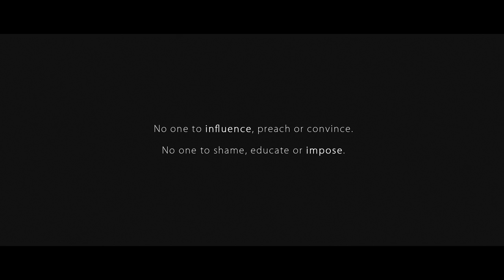ClimaX (Music inspired by the Global Warming temperature Curve)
ClimaX is a message contained inside the soundscape we live in. Please share it.

This musical piece is exclusively made of sounds found in nature.
No other special effects or frequencies have been added.

Like a sculpture, it has been chiseled out of the universal sound material.

The tempo is indexed on the graph of the global temperature rise from 1880 until today. This graph is based on reliable data not on projections or hypothesis. This is why I used it as the fundamental basis for this musical piece.

Interestingly, the linear acceleration of the tempo is only felt on the second part of the music piece.
But the rise in tempo actually starts from the very beginning, so slow though, that it’s almost indetectable.

Exactly like the awareness about global warming, very late after the first observable clues.

Music doesn’t need translation. It’s a universal language.

I’m no one to talk in the name of other people. No one to influence, preach or convince. No one to shame, educate or impose.

ClimaX is an emotional transcription of raw data.

It’s up to each individual to find their truth in it.

To know more about the 3Dvarius, Concert High-End electric Violin created by the 3D-printing Technology and Handcrafted in France